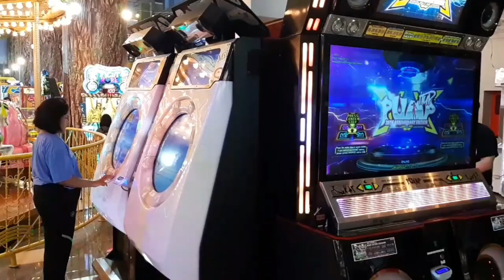PUSAT PEMBELANJAAN TERMEGAH.MALL CIPUTRA WORLD 1. LOTTE SHOPPING AVENUE. KUNINGAN jakarta selatan.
PUSAT PEMBELANJAAN TERMEGAH .
MALL CIPUTRA WORLD 1. LOTTE SHOPPING AVENUE. KUNINGAN jakarta selatan .